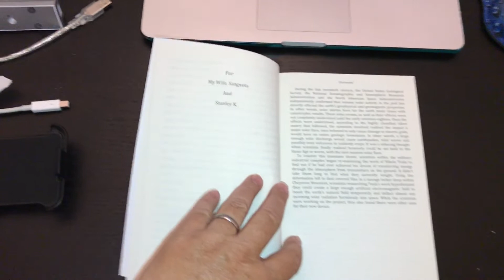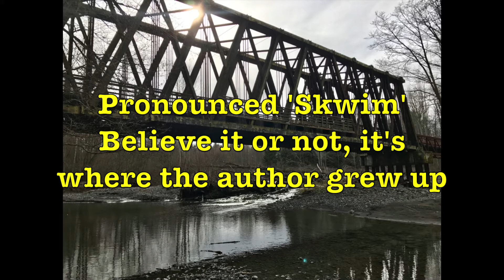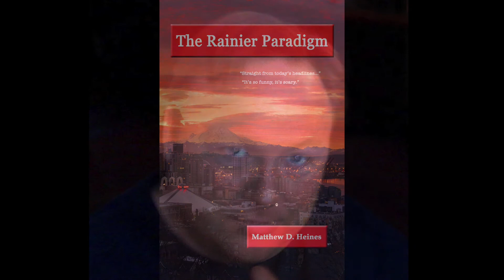The RAINIER PARADIGM 10 THINGS You DIDN'T Know About this Amazon BESTSELLER!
Stanley Kubrick, the H.A.A.R.P., John Wayne and a Secret Society called the Minderburgers. What's the Rainier Paradigm connection?
For great books by Matthew D. Heines

To join the Matthew Heines Channel Heinessight 20/20 Club

The Rainier Paradigm

Deceptions of the Ages “Mormons” Freemasons and Extraterrestrials

Killing Time in Saudi Arabia

My Year in Oman

Another Year in Oman

Looking for gifts for women at work? Try giftsforwomenatwork.com